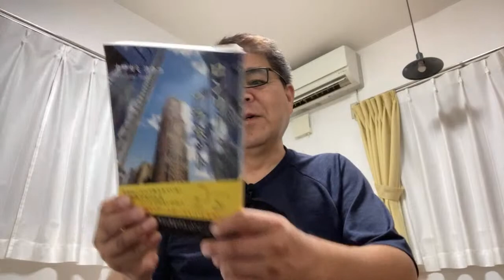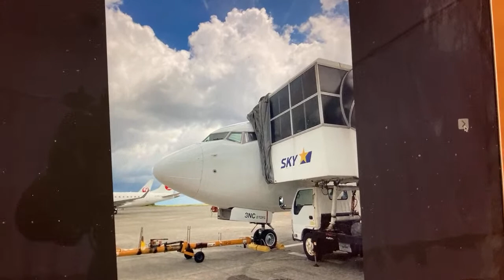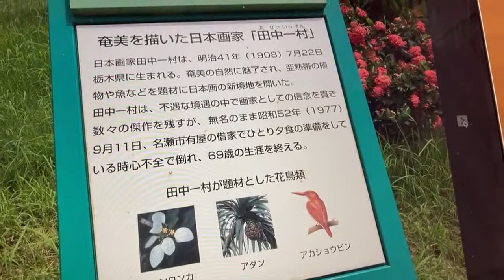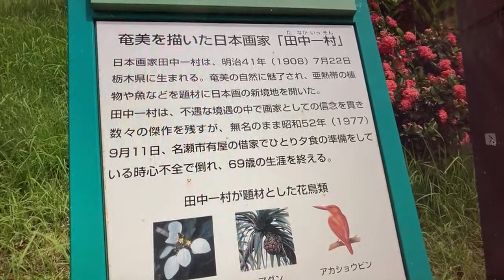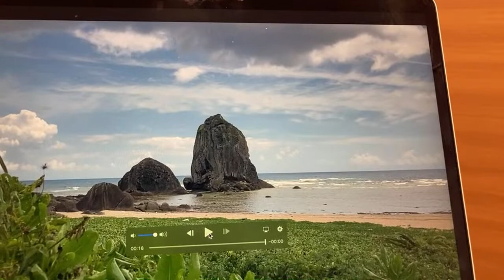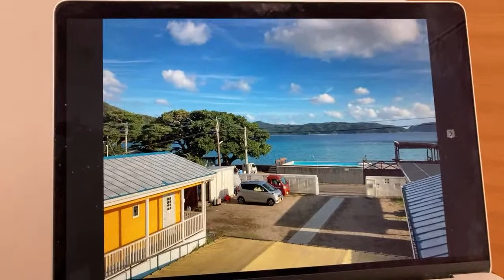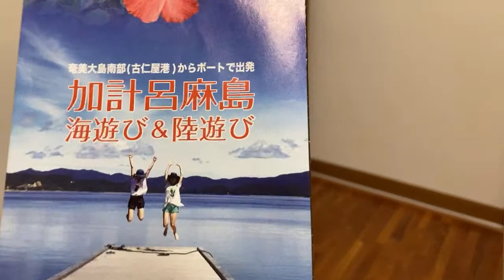【第632回】奄美大島に着きました 2022年8月20日22時10分頃からYouTubeライブ 高萩徳宗の旅に出たくなるチャンネル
ブログを更新しました。

羽田から鹿児島経由で奄美大島へ。
島を北から南へ横断して、
夕方、瀬戸内町の滞在先に着きました。

奄美大島空港についてタラップを降りた瞬間、
モワッとしたアジアの熱気のような風の歓迎を受けました。

・人口６万人弱の大きな島
・スカイマークとキットカット
・奄美のお勉強、奄美パーク
・節田の立神岩
・スーパービッグ
・ファミマは神
・瀬戸内町へ

【第632回】
2022年8月20日22時10分頃からYouTubeライブ
高萩徳宗の旅に出たくなるチャンネル

明日は今回お世話になっている
ゼログラヴィティの栗原さんにご出演いただきます。

このチャンネルは、ベルテンポ代表・高萩徳宗が旅に出たい人、旅を仕事にしたい人を応援するチャンネルです。

合わせてその横の「鈴」マークをクリックして、
「すべて」を選択して頂くとライブ配信や新着動画のご案内が届きます。

YouTube視聴者専用の投稿フォーム（感想、質問、提案、ご意見などお気軽にどうぞ）

・ベルテンポ・高萩徳宗プロフィール

・アメーバブログ「令和時代のサービスの新常識」
・アメーバブログ「ベルテンポ・ファミリー」